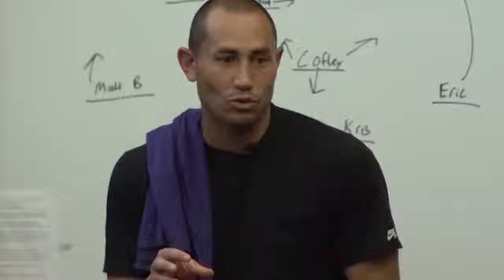My ODP Story Luis Robles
Welcome to Indiana Soccer Association